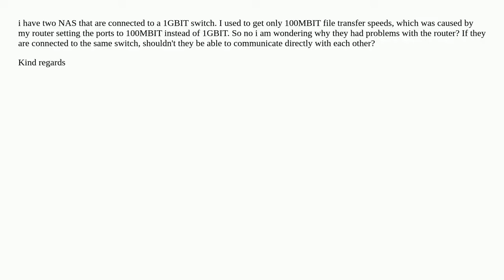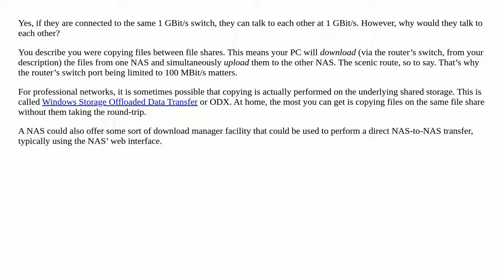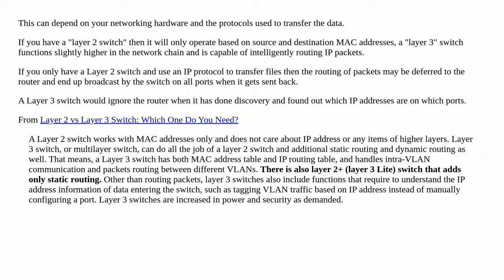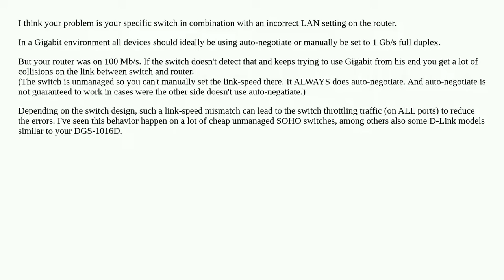Why are my two NAS using the router, instead of just the switch?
A special thanks goes out to the community